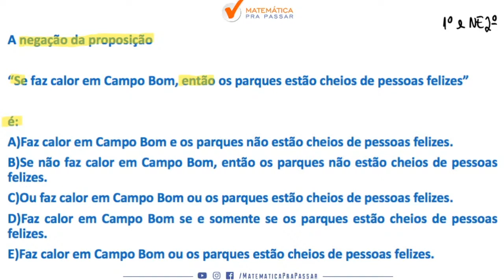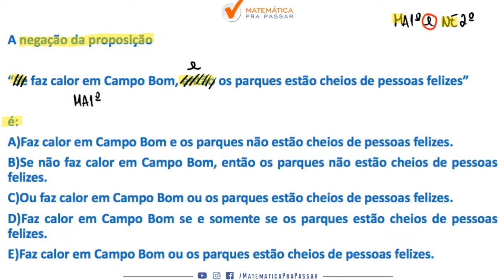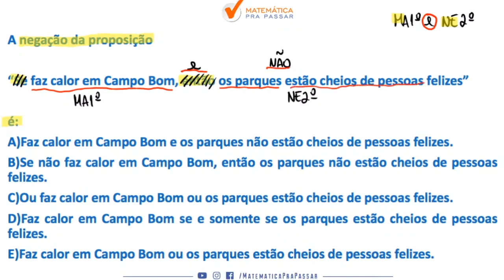Raciocínio Lógico para MP SP |Dica 86| Negação de proposições ficou simples